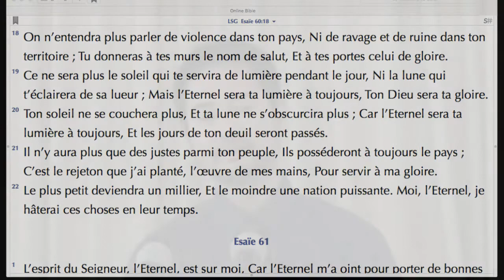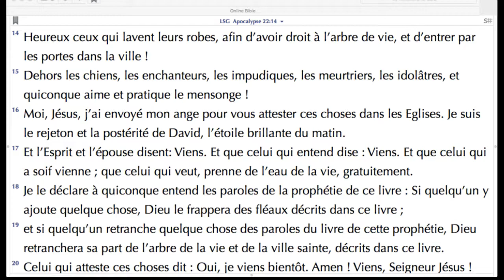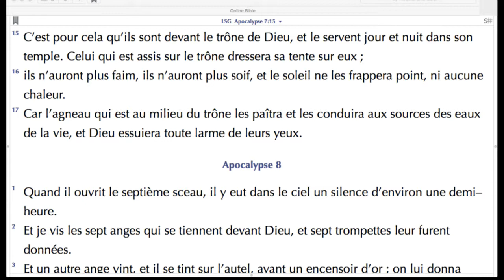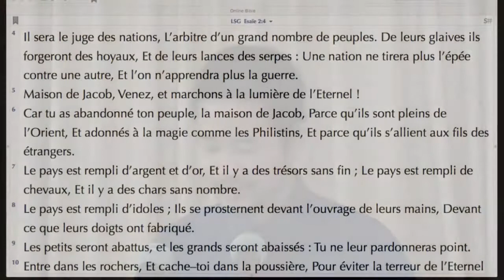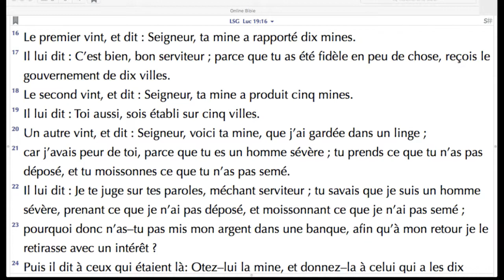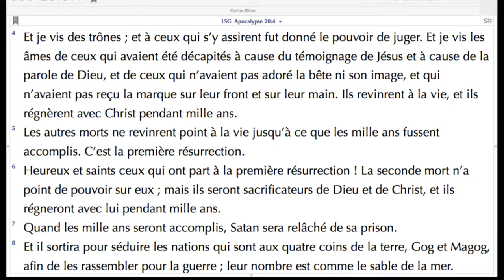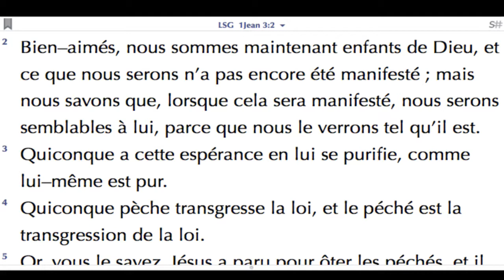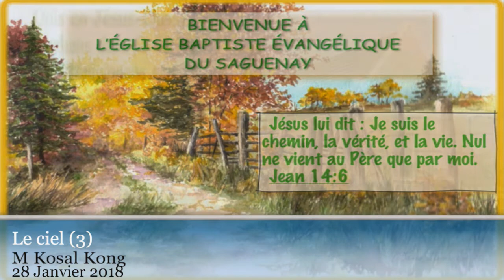Le ciel 3, 28 janvier 2018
M Kosal Kong